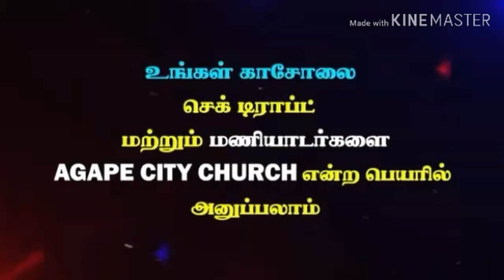பரிசாக வந்த தேவநீதி| Rev. Julius Jacob | Agape City Church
ஸ்திரமான இதயம் - பாகம் 51